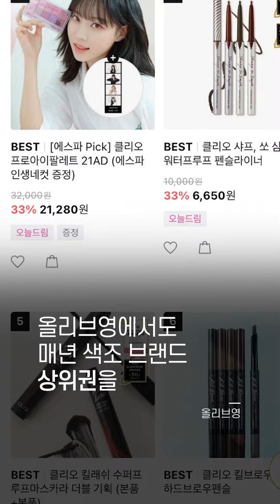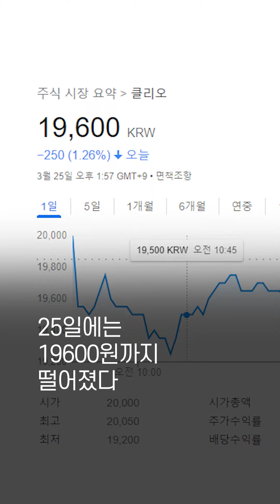“피해 금액만 22억” 영업 직원 횡령으로 주가마저 휘청이는 클리오 화장품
😧간도 참 크네요….